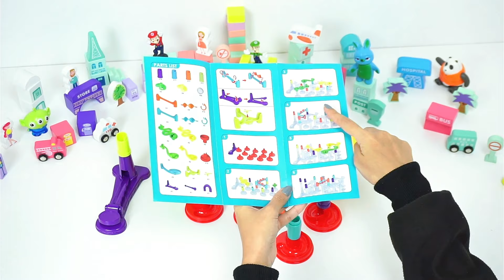Menyusun dan Bermain Marble Run - Marble Run Race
Explore the world of children's creativity by building and playing marble run!
This activity is both educational and entertaining with colorful blocks that attract attention. Putting together a marble run also exercises sensory skills and teaches children how to solve problems with their own imagination and creation.

Jelajahi dunia kreativitas anak dengan menyusun dan bermain marble run!
Aktivitas ini baik untuk edukasi dan juga menghibur dengan blocks berwarna warni yang menarik perhatian. Menyusun marble run juga melatih sensorik dan mengajarkan anak cara memecahkan masalah dengan imajinasi dan kreasi mereka sendiri.